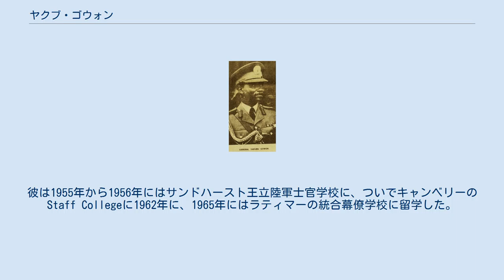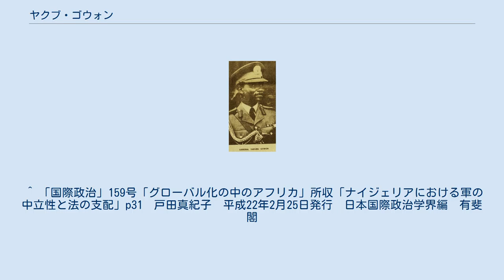ヤクブ・ゴウォン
大統領在任時のゴウォン（1970年） ヤクブ・ゴウォン（Yakubu Gowon、又はジャック・ゴウォン（Jack Gowon)、1934年10月19日 - ）は、ナイジェリアの軍人、政治家。
キリスト教徒。
1966年にジョンソン・アグイイ＝イロンシ政権をクーデターで倒し、東部州を激発させてビアフラ戦争を起こし、勝利したもののやがてクーデターで政権を追われた。
 ゴウォンは1934年10月19日、当時北部州に属していたプラトー州で、アンガス人として生まれた。
ザリアで育ったのち、1954年に21歳で軍に入隊した。
1955年10月19日には少尉に昇進した。
彼は1955年から1956年にはサンドハースト王立陸軍士官学校に、ついでキャンベリーのStaff Collegeに1962年に、1965年にはラティマーの統合幕僚学校に留学した。
また、1960年から1961年と1963年に、コンゴ民主共和国に国連平和維持軍の一員として派遣されていた。
1966年には、ゴウォンは中佐に昇進していた。
 1966年1月に第1回クーデターが起こるまでのゴウォンは、政治に一切関係のない軍人に過ぎなかった。
北部出身ではあったがキリスト教徒であり、北部の実権を握るフラニ人やハウサ人ではないため、東部や西部の派閥からも好意をもたれやすい安全な位置にいた。
 しかしこのクーデターによって、アブバカル・タファワ・バレワ連邦首相などの指導層が一掃され、さらにクーデター派もイボ人のジョンソン・アグイイ・イロンシによって一掃された。
上位の軍人が一掃されたことにより、ゴウォンはナイジェリア軍の参謀長となった。
イロンシは暫定政府首班となると国内を安定させようとしたが、北部派の残党はゴウォンの下に集まり、政権の奪回を企てた。
 1966年7月28日、北部勢力を中心とするクーデターが勃発し、イロンシは視察旅行中だった西部州イバダンにて殺害され、ゴウォンが代わって大統領に就任し政権を握った。
このクーデターにより軍内部の東部州・イボ人勢力は迫害されるようになり、北部のカノなどでは商業勢力として勢いを増していたイボ人に対する虐殺が起こった。
一方、イボ人の本拠である東部州では軍政官チュクエメカ・オジュク中佐が軍を完全に掌握してクーデター派を寄せ付けず、ここにおいて北部と東部の対立はますます先鋭化した。
北部は当初ナイジェリアからの分離独立をめざしたもののアメリカやイギリスの干渉によって断念し、かわってナイジェリアの支配権を握ることにした。
これに対し、ナイジェリアの富の源泉である石油産出のほとんどを握る東部はいっそう反発を強めていった。
 この緊張を和らげるため1967年1月4日から5日にかけてゴウォンとオジュク、その他最高軍事評議会のメンバーが集まってガーナのアブリにおいて会議がおこなわれたものの実効性は無く、東部には迫害を逃れて100万人を越えるイボ人の難民が流入してきた。
この状況を打開するため、オジュクは州内の連邦政府の資産を接収し、石油を含む税収を州で管理することとした。
これをゴウォンは認めず、1967年5月5日にはゴウォンは北部を6州、東部を3州、西部、中西部、ラゴスの12州にナイジェリアを分割することを決定し、東部の勢力を弱めようとした。
これに反発したオジュクと東部は5月30日に独立宣言を発し、ビアフラ共和国を宣言。
ここにビアフラ戦争が勃発した。
 当初を除いてナイジェリア連邦側は優位に戦争を進めたが、ビアフラ側は頑強に抵抗した。
戦争を早期に終結させるためにナイジェリアはビアフラへの輸送を遮断し、結果ビアフラでは戦死と餓死、それに病死で150万人の命が失われた。
ビアフラ戦争は、オジュクが脱出しビアフラ政府が降伏した1970年1月19日に終結した。
 戦争終結後、ゴウォンはイボ人へのそれ以上の迫害をおこなわず、国内融和策をとった。
石油価格は上昇し、ナイジェリアに富をもたらした。
これを使ってゴウォンは国内整備を進めたものの、政府内に腐敗が横行し、政府も急速に肥大化が進んだ。
 1974年10月1日、ゴウォンは予定されていた1976年の民政移管は難しいと表明した。
これは軍内部の穏健派に強い不満を与え、クーデターが計画された。
1975年7月25日、ウガンダの首都カンパラで開かれていたアフリカ統一機構総会に出席...